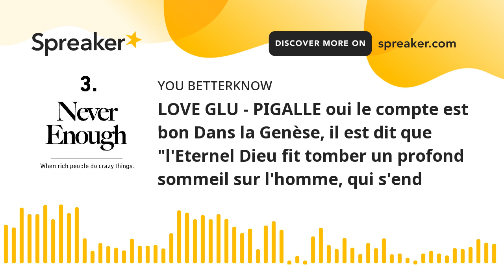LOVE GLU - PIGALLE oui le compte est bon Dans la Genèse, il est dit que "l'Eternel Dieu fit tomber u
Dans la Genèse, il est dit que "l'Eternel Dieu fit tomber un profond sommeil sur l'homme, qui s'endormit ; il prit une de ses côtes, et referma la chair à sa place.   L'Eternel Dieu forma une femme de la côte qu'il avait prise de l'homme, et il l'amena vers l'homme." C'est ainsi que la Bible décrit la création d'Eve, à partir d'une côte d'Adam.   Le sexe est si intime qu'il peut réveiller en nous différents sentiments. Que peut-on bien ressentir ou contenir de si fort pour aller jusqu'aux larmes, qu'elles soient de joie ou de tristesse? Témoignages et avis d'experts.   Selon Antoine Spath, psychologue et sexologue, les larmes post-sexe naissent de multiples causes. Le spécialiste précise qu'une raison très fréquente est le lâcher-prise: "Si une femme se sent bien, complètement détendue, elle peut pleurer de joie après le sexe, comme si elle venait d'apprendre une bonne nouvelle."